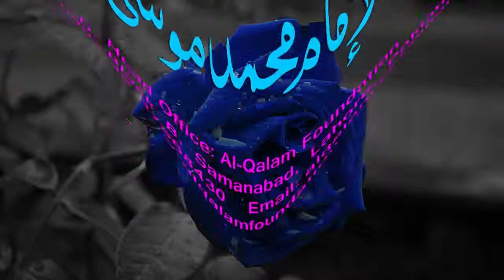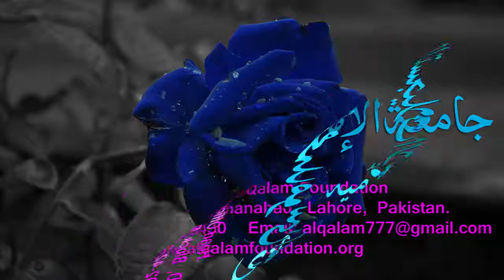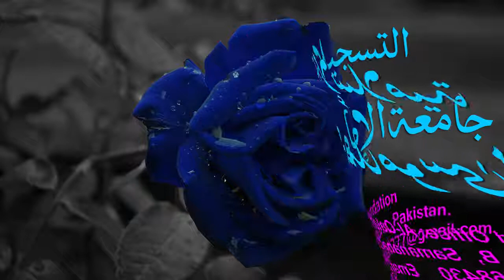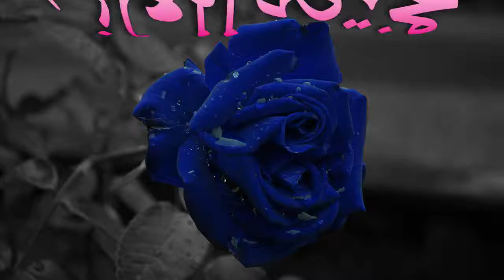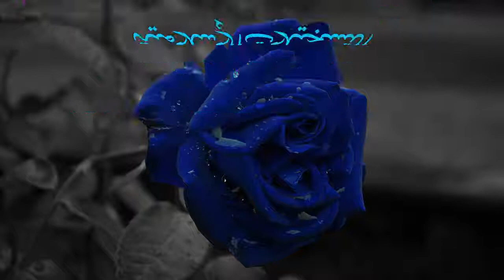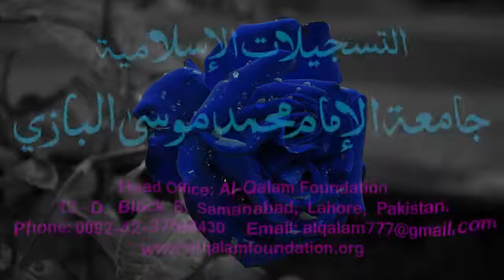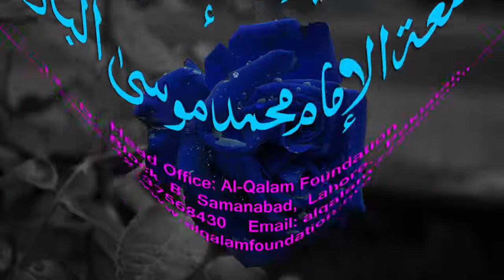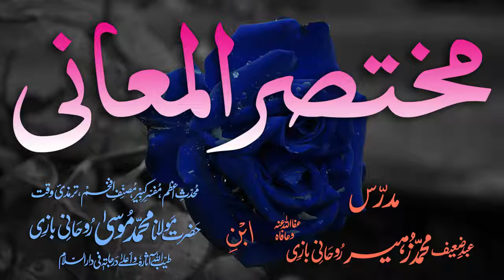Mukhtasar-ul-Ma'aani Dars - 102 - Page - 277 - Maulana Muhammad Zuhair Albazi - 19/04/2005